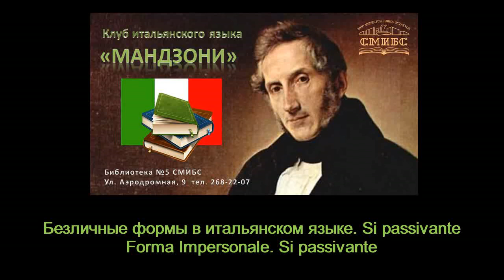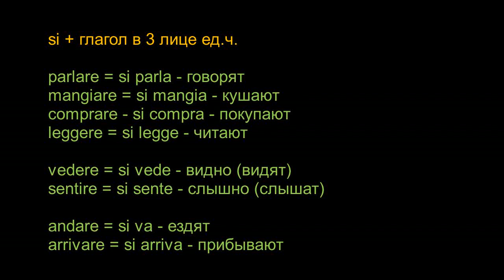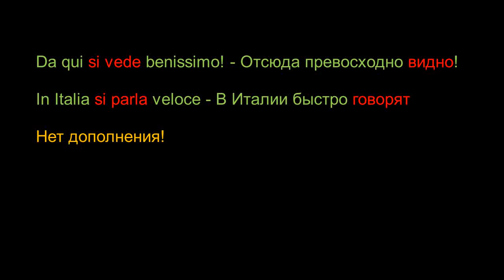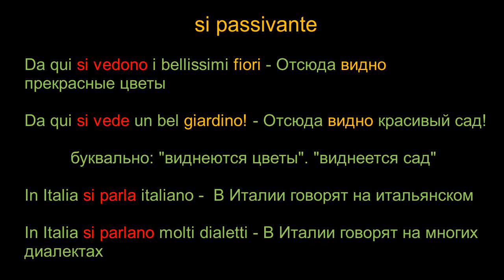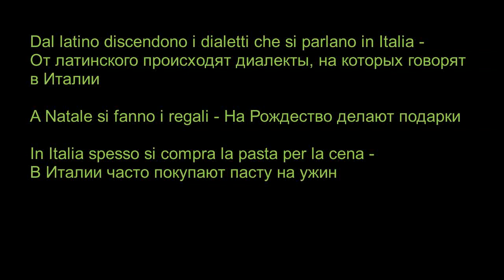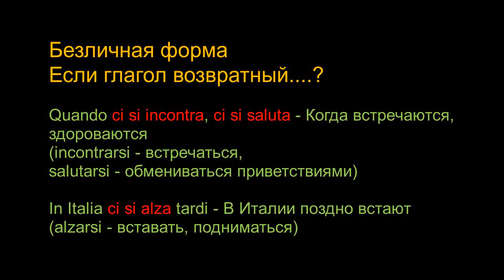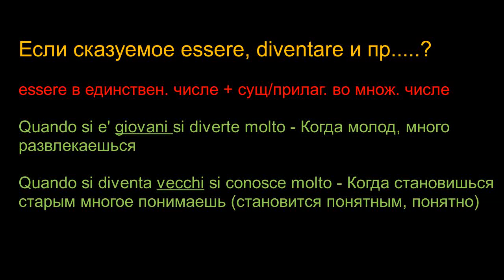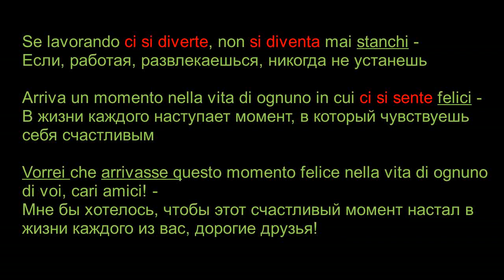Безличная форма в итальянском языке и использование si passivante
Видеозанятие для участников клуба итальянского языка "Мандзони" в Библиотеке №5 СМИБС (г. Самара, Россия). Ведущая клуба - Оксана Носач